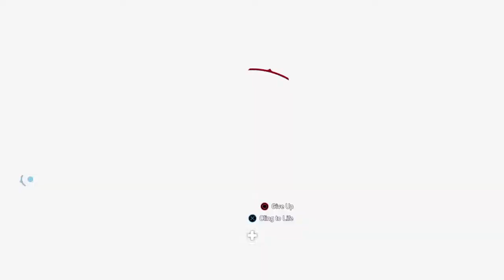SNAIL AND PICKLE-TIGER ARE TRUE BLOODED AMERICANS(farcry5 )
DADDY MADE YOU SOME CONTENT

This stream is not for the faint of heart